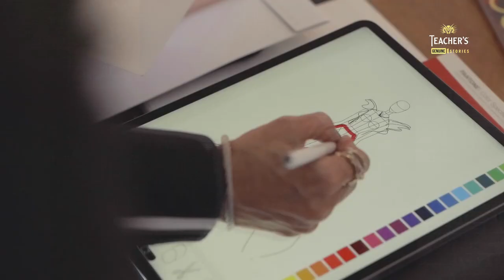Teacher's Genuine Stories | Terence Lewis | Rahul Bose | S2 | Episode 1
In a fresh quest of exploring more genuine stories, Rahul Bose meets someone who is a dance entrepreneur; a choreographer and everybody’s favourite reality show judge. The story of Terence Lewis is one that’s made of genuine passion for dance. Watch the episode to see Rahul in candid conversation with Terence, the man who forever knew that his life had to be about dance.Narrated by master story-teller Rahul Bose, Teacher’s Genuine Stories revolves around a group of talented story-tellers from different walks of life, who narrate authentic tales through a variety of art forms.